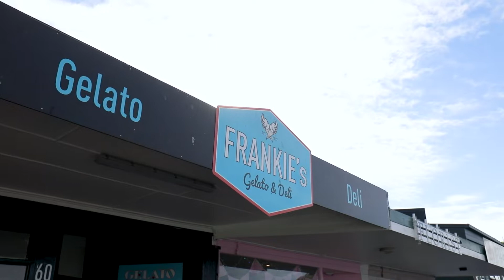Beauty and the Beach 14b Brandon Road, Manly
Sheltered from the hustle and bustle yet close to every amenity you could wish for, our feature property really does represent the best of both worlds.

Inside, this sunny family home boasts three good size bedrooms, a family bathroom, ensuite, and a modern chic kitchen which opens to its good-sized living space, with a heat pump promising year-round comfort.

Outside, the private deck is the perfect spot to cook up the catch of the day or simply enjoy the restful ambiance of this special part of the Coast with friends and loved ones.

Wine and dine in the Manly village and walk home with a choice of restaurants or grab a coffee in the morning and go for an early morning brisk walk to either Big Manly Beach or Little Manly Beach. You won't need a car to get to the medical center, take-aways, chemist, or dairy with convenience at your doorstep!

If you work in the City your halfway to Gulf Harbour so catching a ferry would make those mornings a lot less stressful! Come live the Coast lifestyle and enjoy the magical Beaches that are on offer!

Peaceful and private yet incredibly convenient, this well-maintained home is guaranteed to attract a lot of attention.